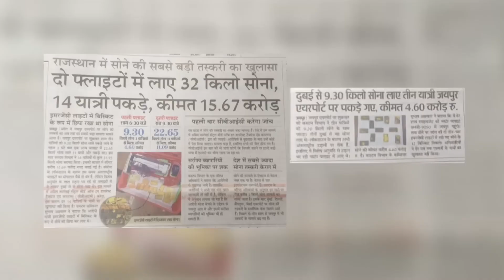Sudhir Ji का काम सुनकर Amitabh Ji बोले 'अद्भुत' | KBC India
Sudhir is a customs official. In the show, he sang lovely songs and spoke about his job. Watch the exciting journey of the contestant with Mr. Amitabh Bachchan.